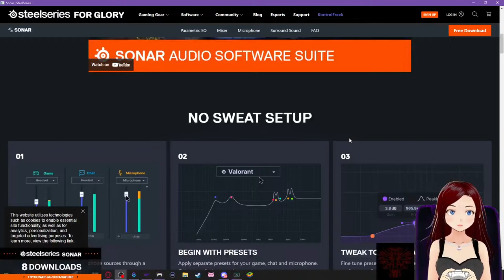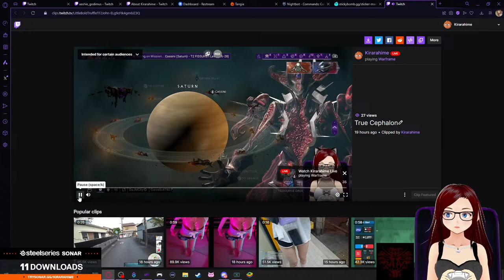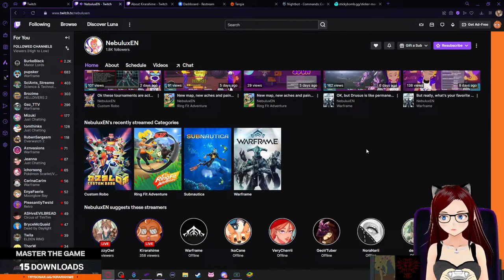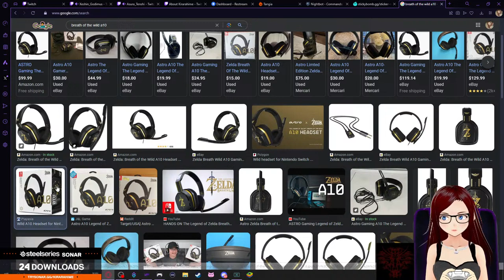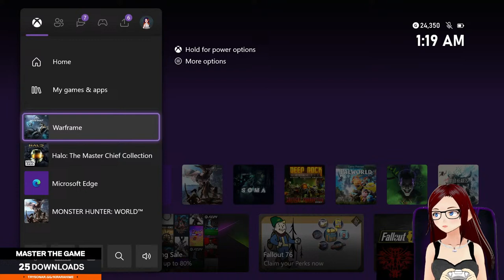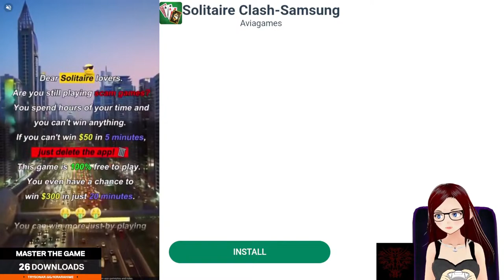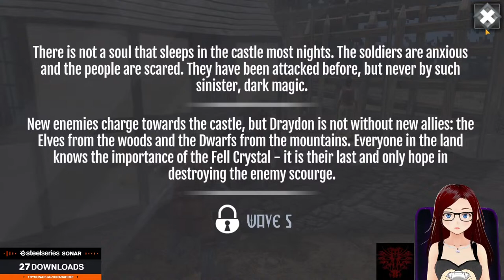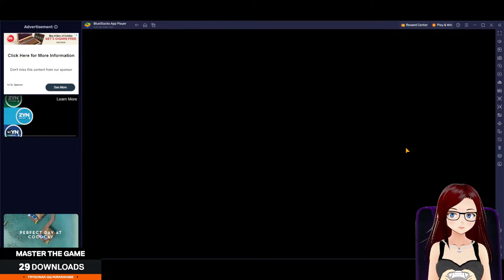New Sticker Sale and Sponsorship